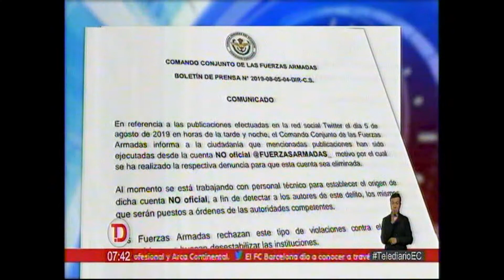ECTV CÉSAR RHON 06 08 2019